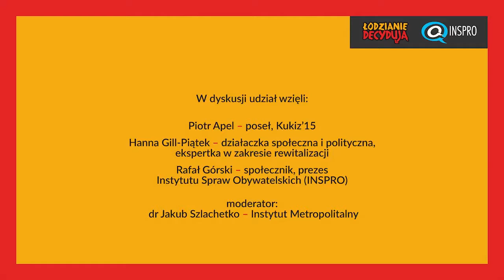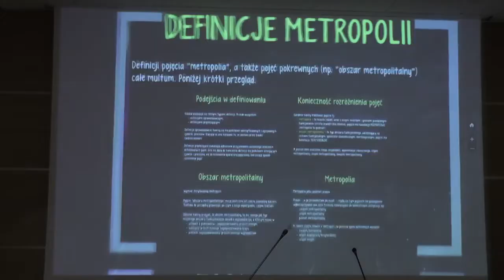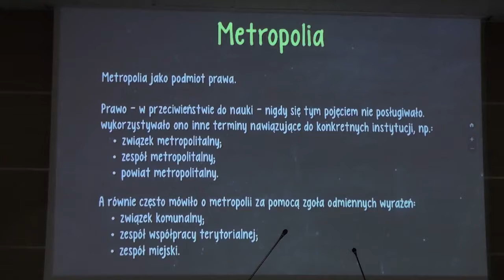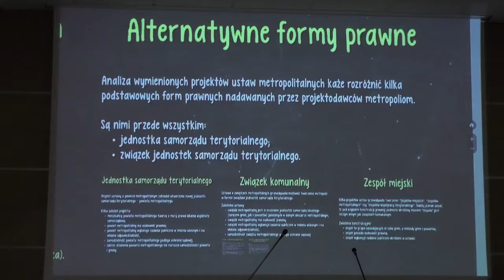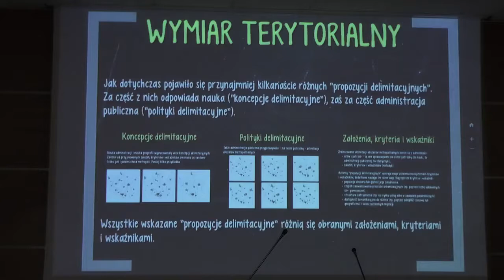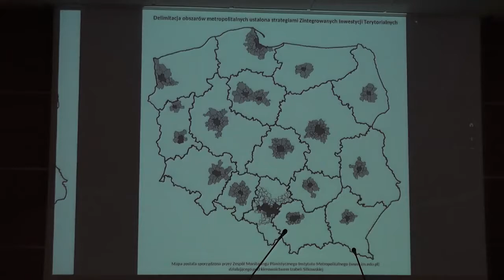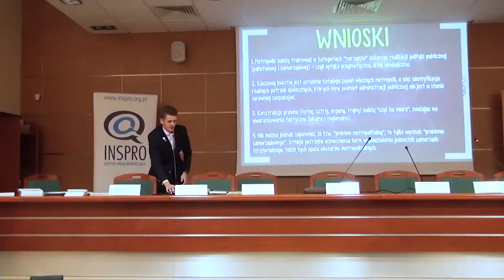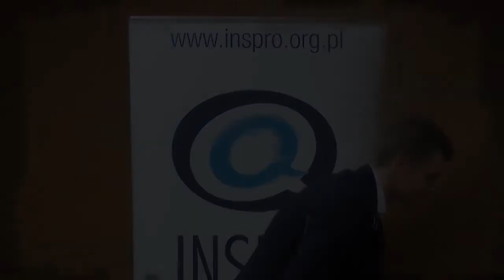Debata ŁodzianieDecydują: Czy nadeszła już kolej na metropolię łódzką?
organizator: Instytut Spraw Obywatelskich (INSPRO), Stowarzyszenie Nowa Łódź

W dyskusji udział wzięli:
1. Piotr Apel – poseł, Kukiz’15
2. Hanna Gill-Piątek – działaczka społeczna i polityczna, ekspertka w zakresie rewitalizacji
3. Rafał Górski – społecznik, prezes Instytutu Spraw Obywatelskich (INSPRO).

Debatę poprowadził dr Jakub Szlachetko z Instytutu Metropolitalnego.